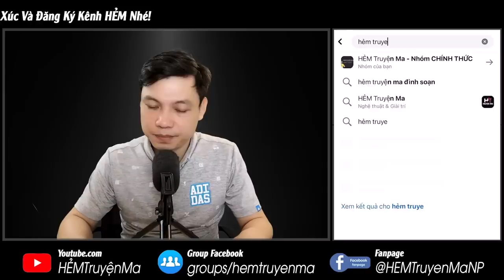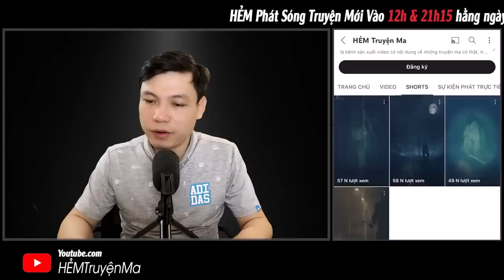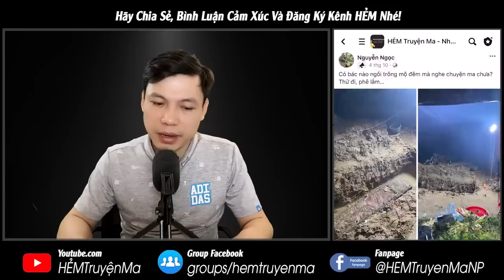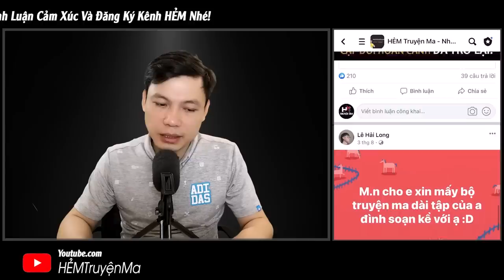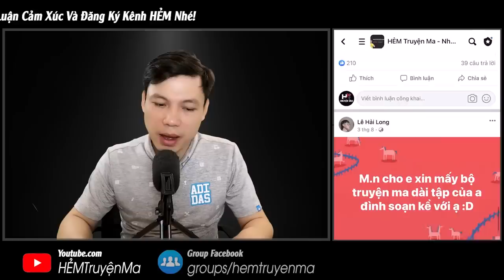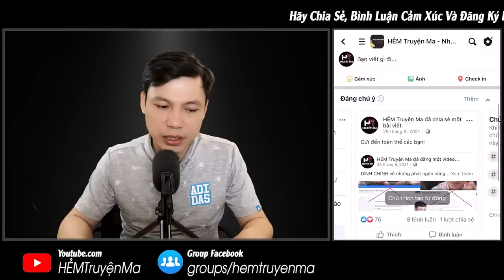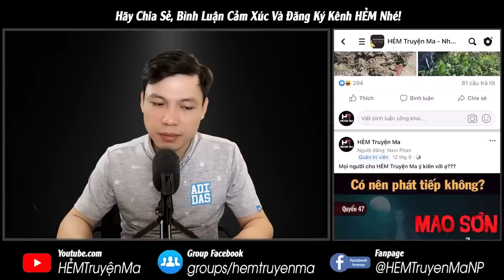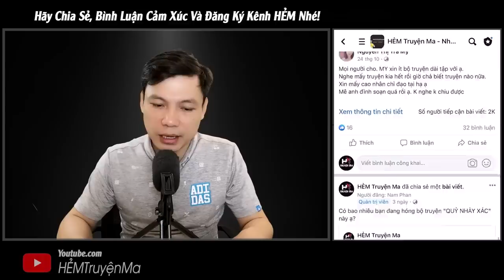Truyện Ma: Đình Làng Thờ Tà - Chuyện Ma Diệt Trừ Quỷ Làng Gia Thụy MC Đình Soạn Diễn Đọc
Truyện Ma: Đình Làng Thờ Tà - Kể về ngôi làng Gia Thụy liên tục những vong hồn phi táng ám hại người dân. Nhờ sự giúp đỡ pháp sư Đồng mà ngôi làng đã trở về yên bình. Vậy chi tiết câu chuyện này thế nào? Thì mời quý khán thính giả cùng đón nghe qua giọng kể MC Đình Soạn.